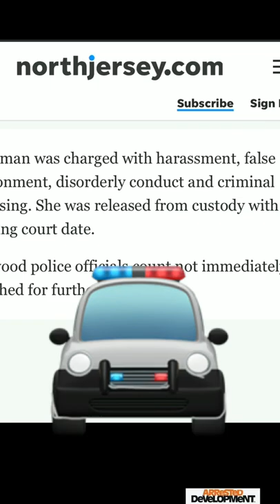When Karens Attack! Boom Lift Wire Clipper Arrested Development